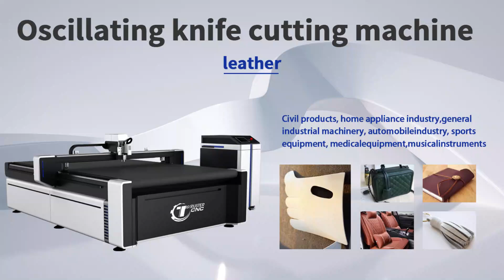How to use CNC cutting machine to cut leather industry best choice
Leather cutting machine#cowhide owhide#Leather Glove Cutting#Artificial leather#trustercnc

This video shows our oscillating knife cutting machine for genuine leather material cutting, which can cut various leather, cowhide, sheepskin, genuine leather, PU leather, sheepskin, fur, leather bags, leather shoes, artificial leather, leather clothes and other flexible materials, and can cut single and multi-layer. This oscillating knife has the characteristics of high efficiency, precision and automation, which provides convenience for the production of genuine leather industry